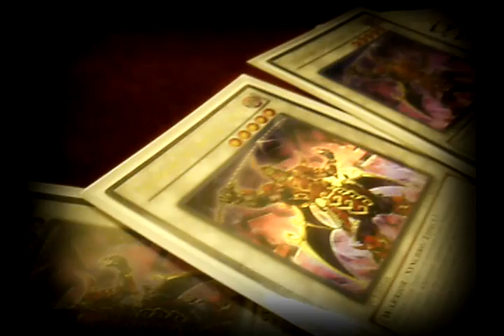TeamDTF: Random Shoutout to EgbPaul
Thanks everyone :D